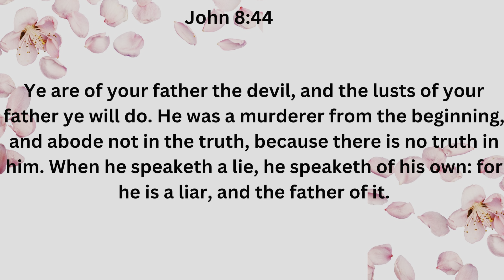The Master Manipulator! Lies Part 2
God's Spirit works In us, For Us and Through Us

John 8:44~Ye are of your father the devil, and the lusts of your father ye will do. He was a murderer from the beginning, and abode not in the truth, because there is no truth in him. When he speaketh a lie, he speaketh of his own: for he is a liar, and the father of it.

Ephesians 6:11-18~Put on all of God’s armor so that you will be able to stand firm against all strategies of the devil. For we[a] are not fighting against flesh-and-blood enemies, but against evil rulers and authorities of the unseen world, against mighty powers in this dark world, and against evil spirits in the heavenly places. Therefore, put on every piece of God’s armor so you will be able to resist the enemy in the time of evil. Then after the battle you will still be standing firm. Stand your ground, putting on the belt of truth and the body armor of God’s righteousness. For shoes, put on the peace that comes from the Good News so that you will be fully prepared. In addition to all of these, hold up the shield of faith to stop the fiery arrows of the devil. Put on salvation as your helmet, and take the sword of the Spirit, which is the word of God. Pray in the Spirit at all times and on every occasion. Stay alert and be persistent in your prayers for all believers everywhere.

Luke 18:1~One day Jesus told his disciples a story to show that they should always pray and never give up.

James 5:16 (b) ~The earnest prayer of a righteous person has great power and produces wonderful results.

Psalms 91:1~Those who live in the shelter of the Most High
    will find rest in the shadow of the Almighty.

Zechariah 4:6~ It's not by might, nor power. But by My Spirit, says the Lord.

Psalms 60:12~Through God we shall do valiantly: for it is He that shall tread down our enemies.

John 8:36~If the Son therefore shall make you free, ye shall be free indeed.

John 10:10~Jesus sais, "The thief comes to steal, kill and destroy. Buy I come that you may have life, and that more abundantly".